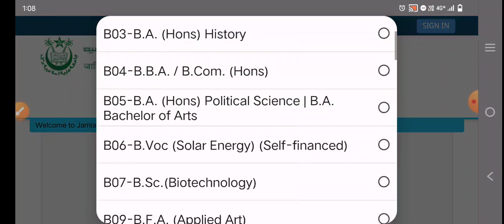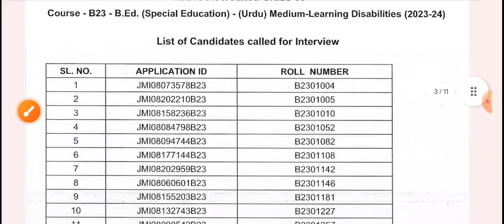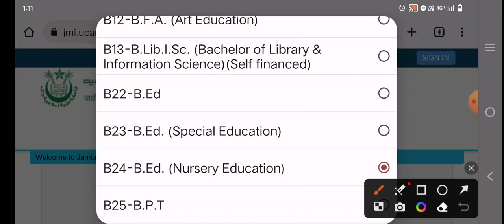Jamia B.Ed Result Out| Selected Candidates List For Interview| Session 2023-24